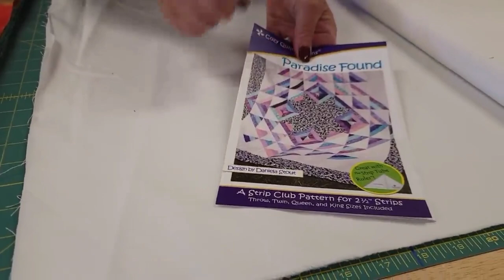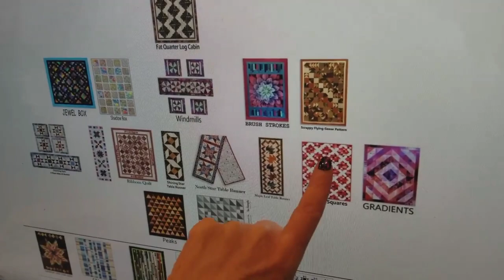Jordan Fabrics Secret Life Exposed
Quilting has a massive historical aspect and Jordan Fabrics has successfully made it one of the best hobbies there is.
Jordan Fabrics is a cozy family-type vlog that concentrates on the art of quilting. They had a very modest beginning and it is refreshing to see how far they have come.
The channel is a perfect blend of patience and endurance.
When I watch their videos I get the ambiance of a warm charming lady making her way through the little empire they’ve created out of their sole passion.

They certainly do have a gift and a passion for it as they teach us about the value of doing what we love and successfully turning it into a great business. Donna Jordan is a great host and a very well established entrepreneur, a businesswoman, and a very thoughtful content creator.
But when we say business we get the notion that they might be doing it for profit and we will never know but from my point of view on a worldwide platform like YouTube people call them fake and low quality. So today let's see how much of it's true.
I have been interested in quilting and I have been following them closely trying to learn about different patterns and innovative designs. I respect them as they have come from a garage to a booking business.
So to understand this I am sure that no one can be immaculate and there might be some negative parts too and some of the comments here and there that talked about the authenticity of their online persona.
A TripAdvisor posted, “This place is so disorganized. Shipping takes forever at least a month. You get ignored. They think more highly of themselves than they are. Here for fame and not customers.”
Looking at this comment, it comes from a business perspective, and even though it cannot be ignored there is something that is out of hand.

Matt's workshop is a vibrant work area and they make everything by hand. Everything is handmade and that is indeed a tight schedule. This shows the dedication the family has when it comes to their craft. Their videos showcase their stores and the workshop looks very busy. To talk about being ignored well during peak hours and a busy day. That is bound to happen and with Donna also trying her best to expand her reach and so it can be a daunting task to handle that much stress and so there could be minor
On a busy day, not every customer gets the attention they need.
Then comes the part where “they think more highly of themselves than what they really are.”
Well, they built a whole empire on something that people don’t even think about much and they deserve to be that but from what I have experienced they are some of the most humble people I have ever met.

The family takes time to oversee everything from stacking to every little detail.
Their work furniture is self-made from plywood and repository racks underneath to make the workstation reliable with markings on it to ensure precise measurements. The workshop itself is enormous and it looks like it was carefully built to make everything easy. The proficient arrangements from the ironing section to the shrink wrap device everything just stand out. From zip lock to a shrink-wrap everything is so thought out and calculated you would be surprised.
Well, that is what 40 years can get you, I am sure that they have succeeded in mastering the art and everything they offer is top-notch.
I am sure if you create something like that you would be proud too.

With all of this, I believe that they are some of the most genuine and humble people who aren’t worried about money but are just providing great value to their community by doing what they love.
Hand-cut fabrics with pre-cuts, Donna also admits that she reads quilting books and she gets a lot of pattern ideas from these books.

The family is as honest and transparent as a business can get and they motivate me every day to get up and start doing what I love.
If you haven’t met them yet we will leave a link to their channel.